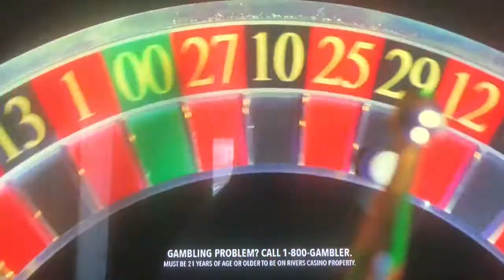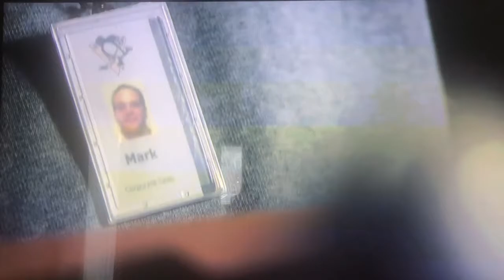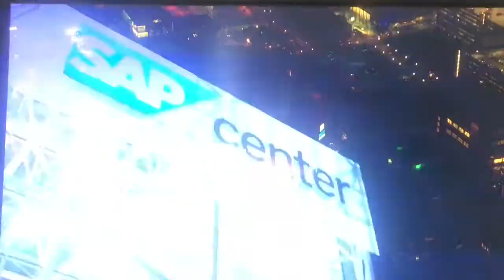AT&T SportsNet Pittsburgh local commercials February 23, 2018 8:00pm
Taken during the first and second periods of Pittsburgh Penguins-Carolina Hurricanes hockey game from PNC Arena in Raleigh, North Carolina, including the first intermission report, sponsored by the Hometown Ford dealers, on Friday, February 23, 2018 on AT&T SportsNet Pittsburgh (via NHL Center Ice package on Frontier FiOS in Pomona, California)
- PPG Paints
- South Hills Chrysler Jeep Dodge Ram Fiat, Peters Township (Presidents' Day event) 2018 Ram Express Quad Cab
- Rivers Casino, Pittsburgh
- University of Pittsburgh Medical Center
- Fort Pitt Capital Group
- Conor Lamb running for congress ad with Dave Hickton
- Day Automobile Group, Monroeville
- PPG Paints "Colorful Communities"
- Sheely's furniture and appliance, North Lima, Ohio (warehouse sale)
- quick promo for the Duquesne University Dukes-Davidson College Wildcats basketball game
- Baierl Kia, Wexford (president's day sale) 2018 Kia Sportage LX
- law office of Shenderovich, Shenderovich & Fishman